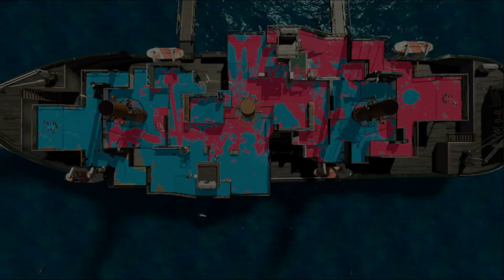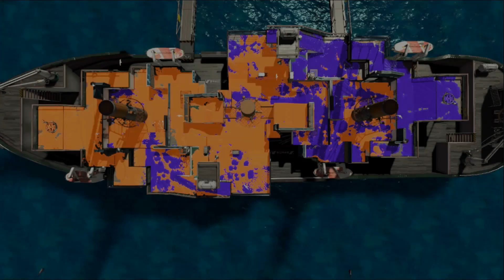Unfassbar schlecht - Splatoon 2 - 05 - Nintendo Switch - miri33 - mit Balui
SPLATOON 2

 Die Inklinge sind zurück! Mit neuen Outfits, neuen Waffen, neuen Specials und neuen Arenen werden die
Farbschlachten noch bunter und noch verrückter! Freut euch auf Mehrspieler Runden im Handheld-Modus. Bis zu 8 Spieler können in spannenden 4 gegen 4 Farbschlachten gegeneinander antreten und somit erstmals Revierkämpfe unterwegs austragen!